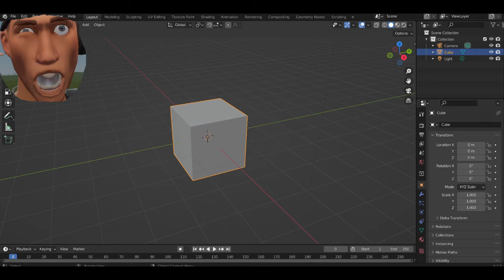when your animating for your first time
RIP my computer